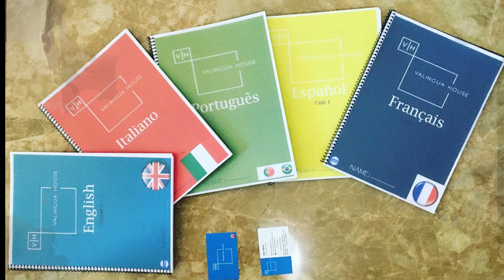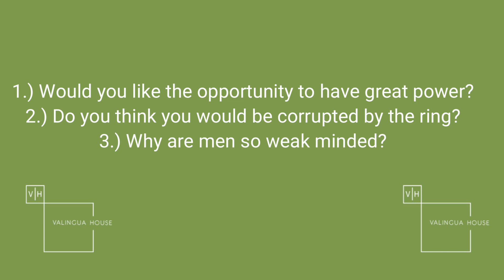TPRS Historia 18: The Lord of the rings (Part 1) (Aprender inglés con story telling) B1/B2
Lord of the rings - Una Experiencia de Cuentacuentos | Método TPRS | Entrada Comprensible

¡Hola! Bienvenidos al canal de Valingua House y a la lista de reproducción "Historias TPRS". En este video, te presentaremos una historia narrada en inglés utilizando la técnica TPRS (Teaching Proficiency through Reading and Storytelling).

A través de esta historia, podrás practicar tu comprensión oral y gramática en inglés de manera entretenida. Además, te mostraremos ejemplos de cómo utilizar las palabras y estructuras gramaticales que aparecen en la historia.

WANNA SUPPORT ME?  ¿QUIERES APOYARME?

En nuestras páginas de Facebook e Instagram, Valingua House, compartimos consejos y trucos para aprender inglés de manera efectiva.

🔹  MÉTODO: VALINGUA HOUSE

También te recomendamos revisar nuestra playlist en YouTube, la cual incluye la primera unidad completa de nuestro método de enseñanza de inglés especialmente diseñado para hablantes de español. Este método ha sido diseñado para que puedas aprender inglés de manera efectiva y amena, y esperamos que te guste y te resulte útil.

🔹 APRENDER INGLÉS CON LA MUSICA

Además, te invitamos a revisar nuestra playlist "Aprender ingles con la musica", donde presentamos versiones de canciones populares y las letras en español e inglés aparecen en la pantalla para que puedas cantar junto y mejorar tu pronunciación.

🔹  TPRS STORIES

"Historias TPRS": esta playlist está diseñada para ayudarte a practicar la comprensión oral y la gramática en inglés de manera entretenida, a través de historias narradas en inglés.

Esperamos que encuentres estos recursos útiles para aprender inglés. No dudes en comentar si tienes alguna pregunta o sugerencia para futuros videos.

Esperamos que disfrutes de esta historia TPRS y que te sea de ayuda en tu proceso de aprendizaje de inglés.